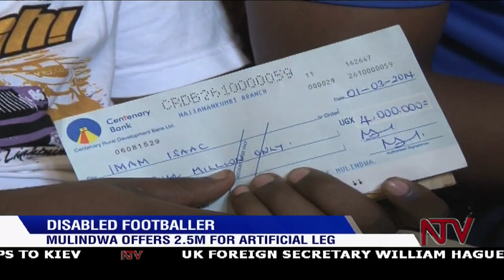Amputee footballer gets support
A 25-year-old footballer whose career was shattered by a police officer who shot him in the leg has been given a new lease of life by the former FUFA President Lawrence Mulindwa. Isaac 'Bumbuli' Imaam was given cash to enable him purchase an artificial limb and start a business.